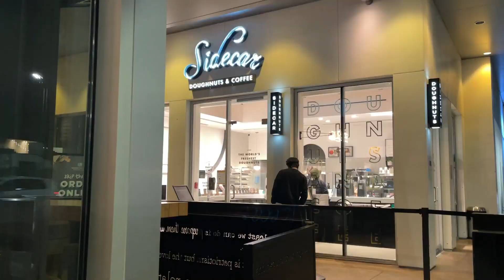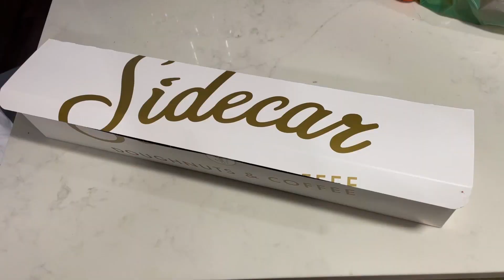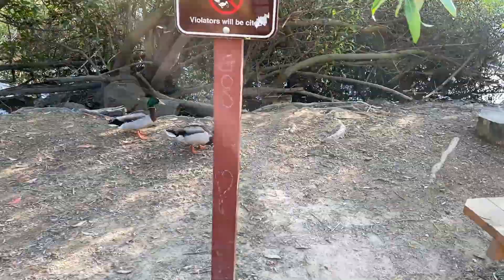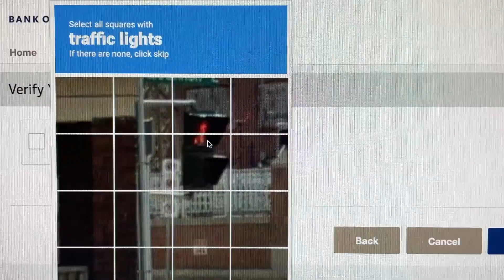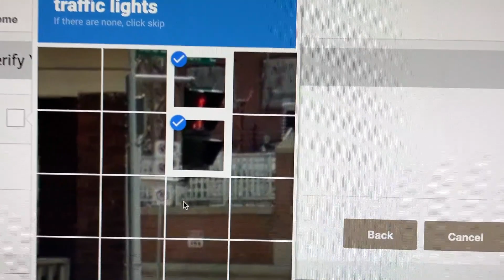LA Life | Cooking, Eating Sandwiches and Donuts, Swimming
Evan Ghang

- Project AER x WYS – Open Eyes

- Towerz x hi jude – lighted path